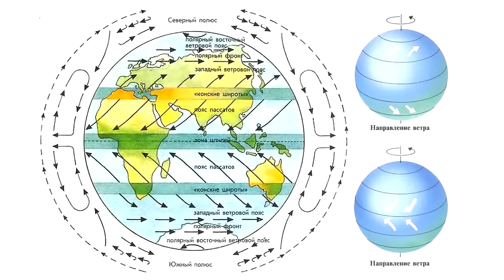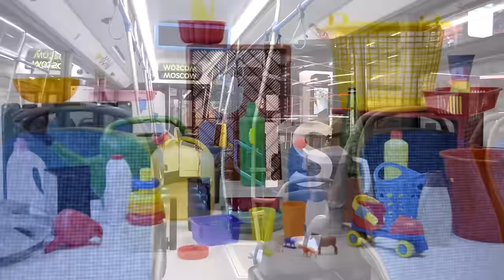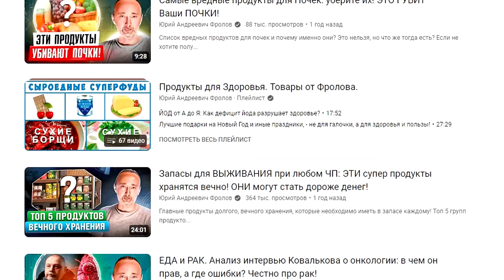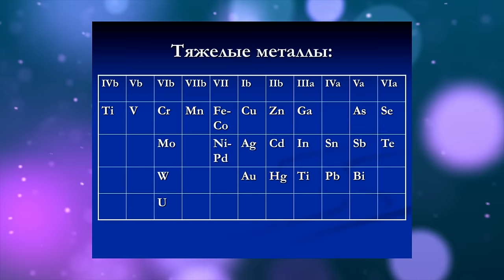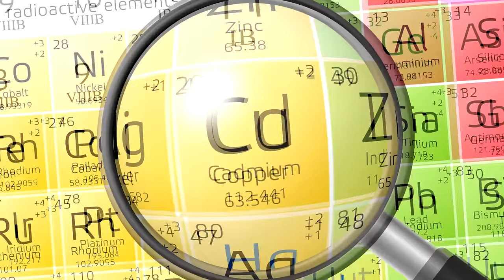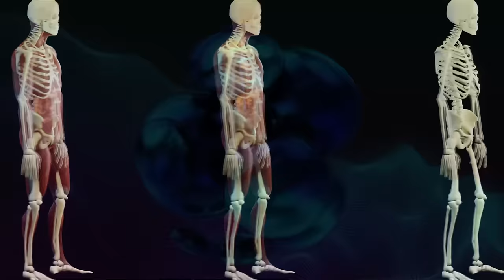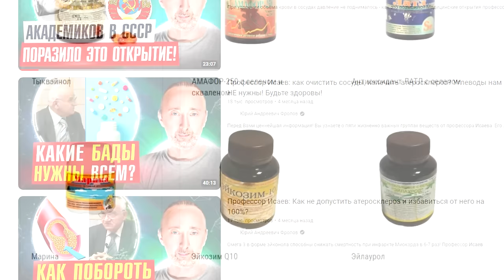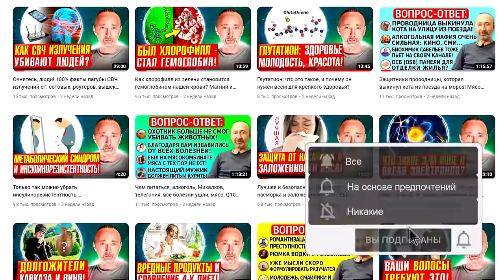⚠️ ОПАСНОСТЬ в каждом ВДОХЕ: чем вы дышите ДОМА и на УЛИЦЕ?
Природа изгажена уже не только в городах, а и далеко за их пределами! Откуда и как тяжёлые металлы поступают в организмы людей и животных, в почву, растения и грибы?
Чем вредны тяжёлые металлы в пище и в организме, к чему приводят? Чем они отличаются от минералов в органической форме нужных нам? Поговорил - забыл тупиковый подход, глупость и преступление перед собой и родными! Дураки скажут - "жить вообще вредно", а умный начнёт действовать! Важнейшая информация по воздуху в помещениях! Эти 2 правила уже большое дело, но как вывести уже попавшие в организм тяжёлые металлы?
Страшное преступление перед человечеством и природой - Сжигание мусора на свалках и частными домовладениями, но это только часть бед. Каков период полуудаления тяжёлых металлов из почвы? ТАК что же делать? Можно ли их вывести из организма? Да, как и что надо делать я пошагово поясняю в этом видео! Как вывести тяжёлые металлы и радионуклиды из организма? Смотрите его внимательно, пересмотрев, законспектируйте и делайте то, что я рекомендую, тогда удалите из себя страшные яды, мутагены! Ниже даны важные ссылки.

🛒 Рекомендованные средства:
"Марина"- препарат пр. Исаева от радиации и пр..